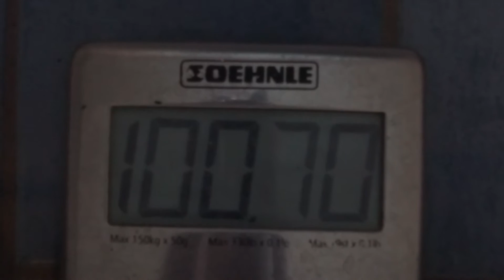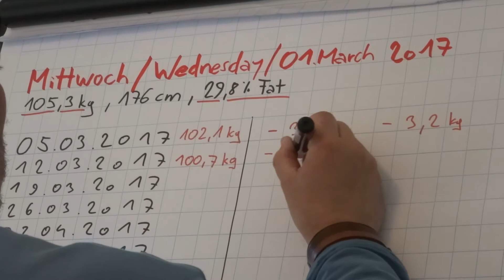BACK TO FITNESS DAY#12 :: Weight Check #2 :: VLOG #16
Second weight check on day #12, -1,4kg this week, 4,6kg complete in 12 days.

SOUNDTRACK:
"Seeger" by John Deley and the 41 Players